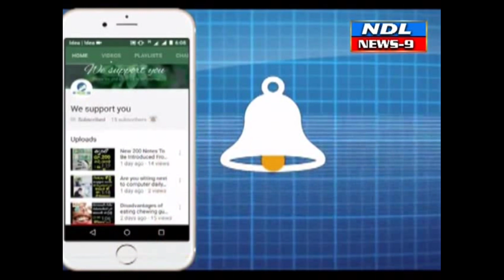రేషన్ బియ్యం పట్టుకున్న పోలీసులు. వ్యాపారస్తుల గుండెల్లో భయం భయం.NDL News9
Nandyal News9-- నంద్యాలలో అక్రమంగా తరలిస్తున్న రేషన్ బియ్యం పట్టుకున్న వన్ టౌన్ సిఐ సోమశేఖర్ రెడ్డి వ్యాపారస్తుల భయం భయం